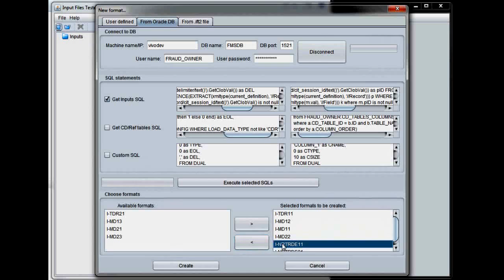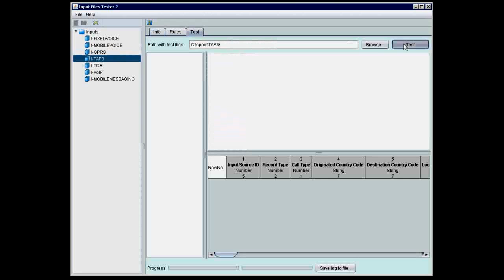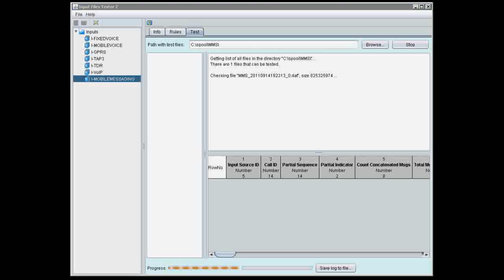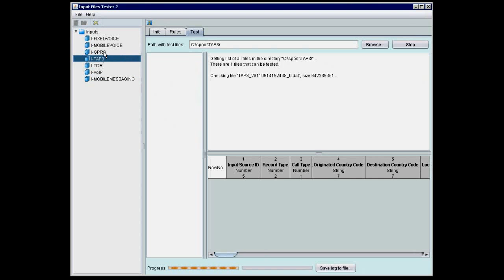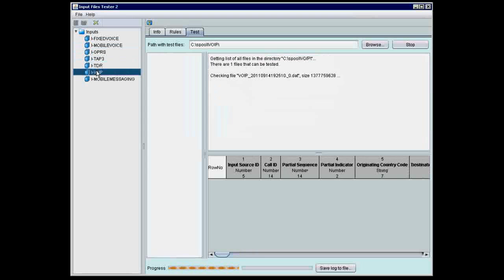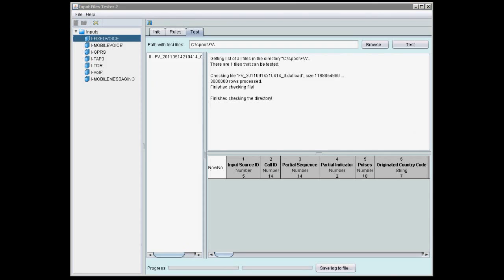IFT2 (Input Files Tester 2) demo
This is demonstration video of the IFT2 (Input File Tester 2) tool.
This tool has ability to test, check and validate the content of ASCII files with delimited or fixed format of structured data. Usually files used for Telecom traffic.
I created this program to help me at work when I had to check which file was giving problems and what problems.
I used this program also as my official thesis of Batchelor of Computer Science at the Technical University of Sofia, Bulgaria.
I used Java and the NetBeans studio. Using threads at higher level (types of files) and lower level (number of files) of parallelism. Achiving high speeds of ~60 000 rows per second of testing huge files (~1 milion rows each or ~1GB each).